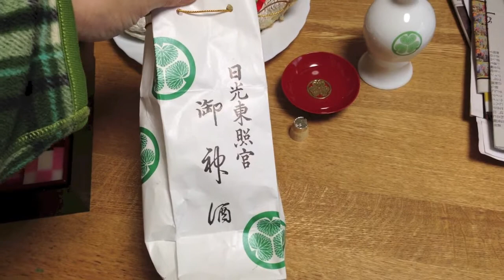Drink the sacred sake of Nikko Toshogu in the New Year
2012年12月に日光東照宮へ行きました。
その時、御神酒を購入したので正月に飲みました＾−＾ｂ
甘口で飲みやすかったです。
こちらの御神酒は150ml入りで800円でした